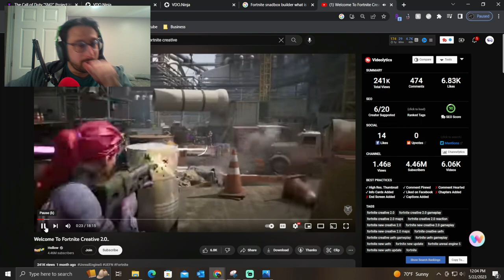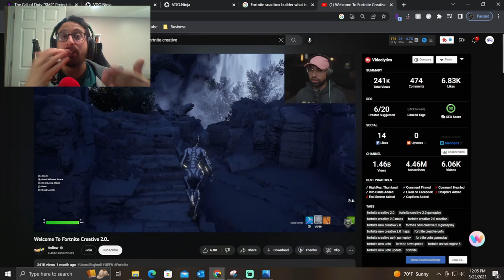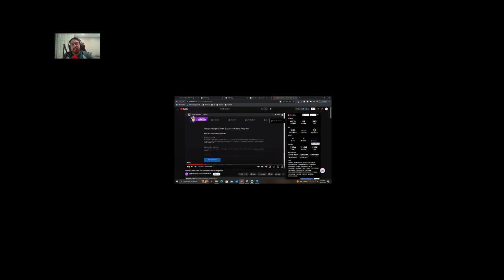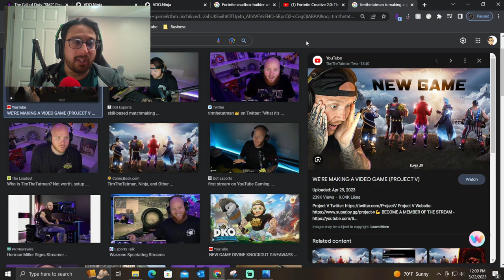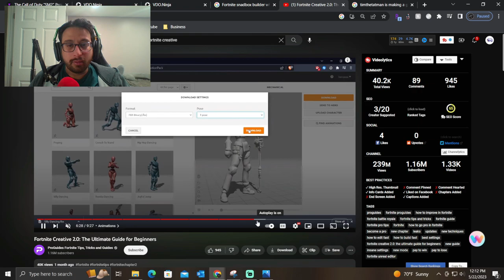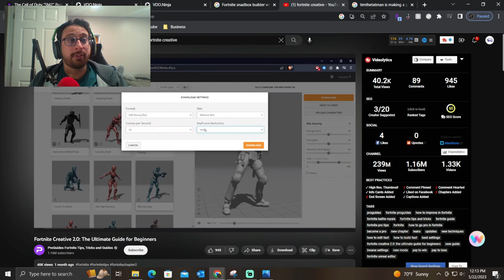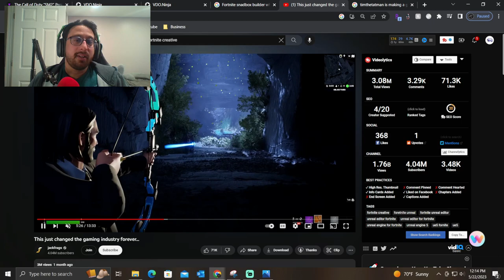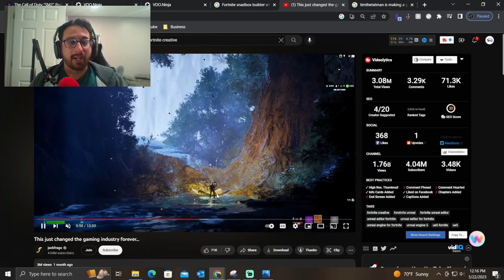Fortnite Creative 2.0 - The Thing That Saves Gaming? | E9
Fortnite creative 2.0 the UEFN will save gaming? The way Fortnite is revolutionizing gaming is with a sandbox that anyone can use and create virtually whatever they want. Under Fortnite's mechanic constraints though.